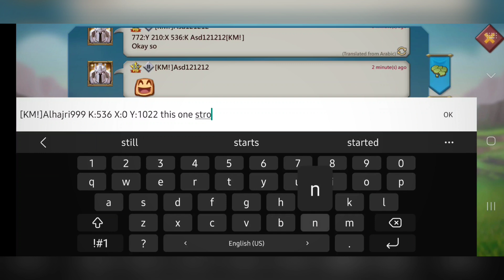Lords Mobile - T3 Solo Trap got G@ng B@nged by Ar. | Maxed Titan Crazy Counter .